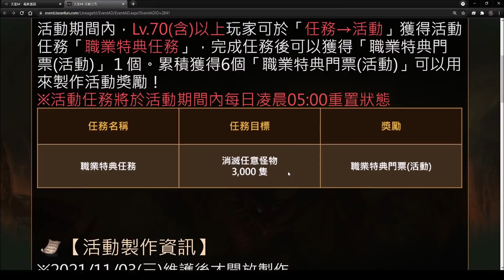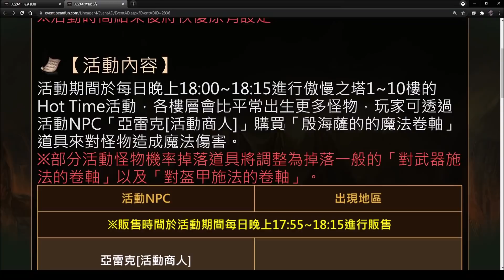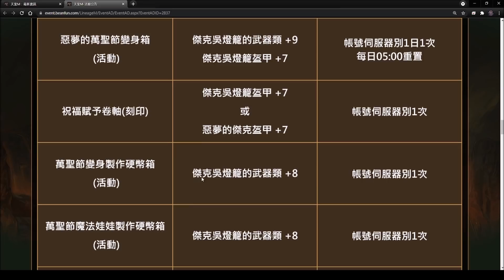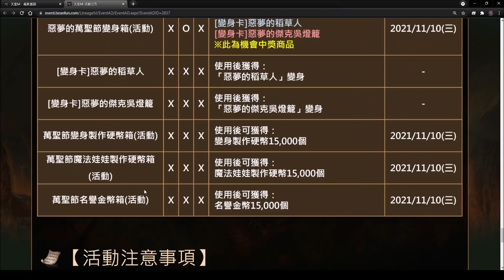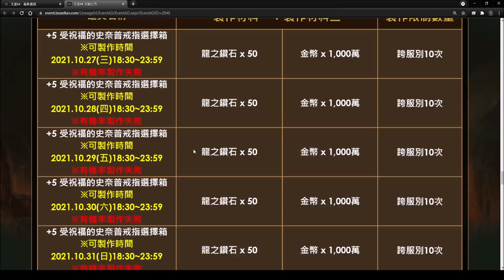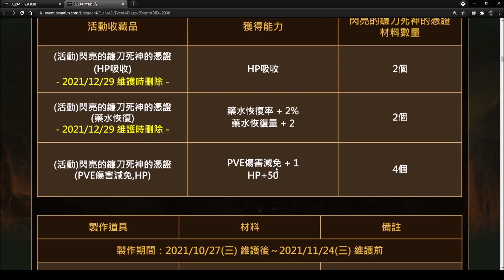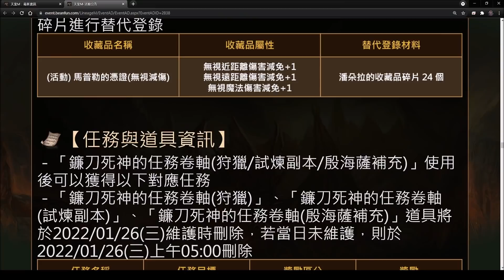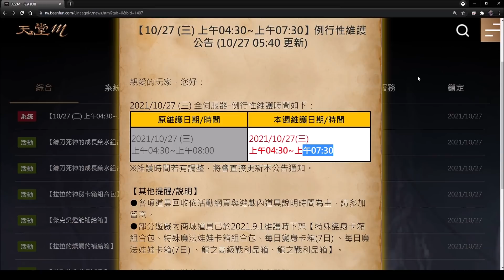【天堂M】10分鐘了解10/27台服更新重點分析｜大轉職業卡前置、傲塔Hot Time、萬聖節衝裝兌換、商城戒指屬性轉換、萬聖節&死神禮包小屁LineageM リネージュM 리니지M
期待下禮拜三